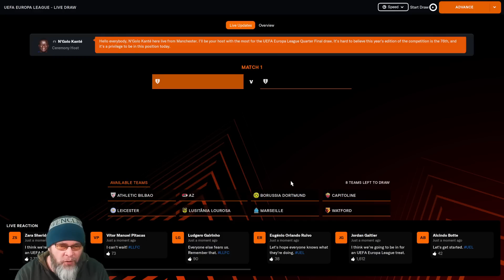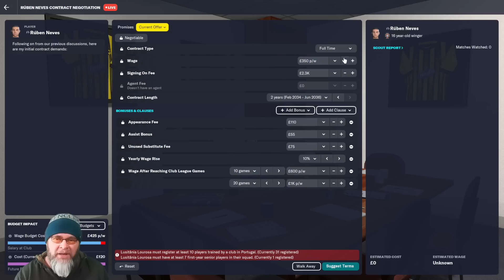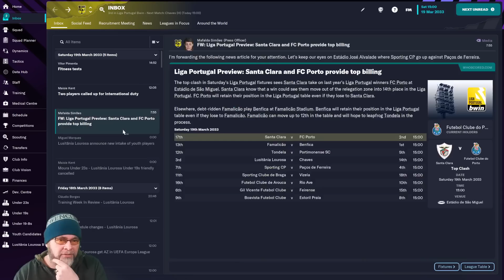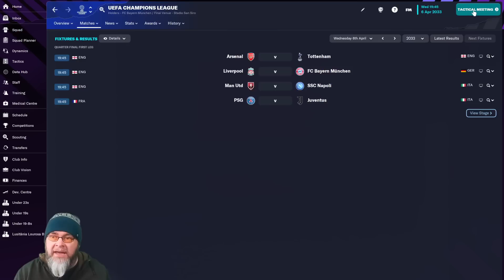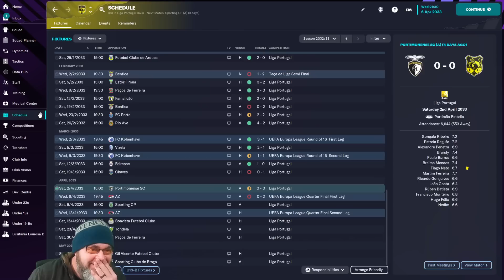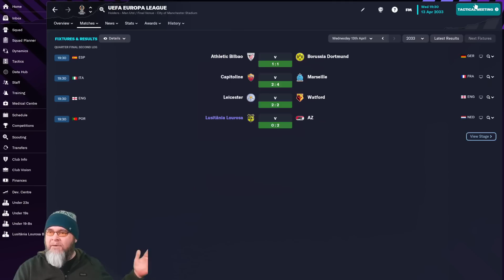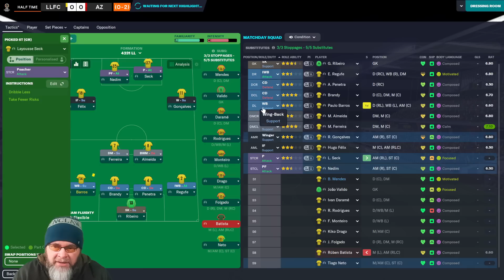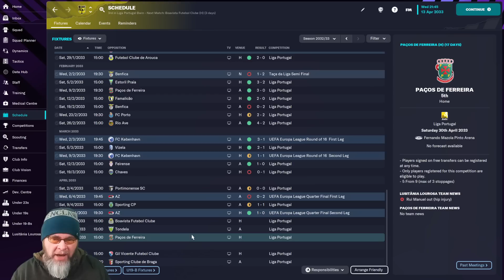HOT Europa League Action - The Talent Factory - EP84 - Portugal - FM23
This season is going to be tight, we are still in the Europa League but we still need a bunch of points to beat our league point total!

Welcome to my new series for Football Manager 2023, The Talent Factory. It will be a long term save based in Portugal, with the aim of ONLY using Portuguese (and Angolan players) and heavily focusing on youth. The FM23 adventure begins as the manager of Lusitânia Lourosa in the Campeonato de Portugal (Portugal's 4th Tier)

The Talent Factory begins tomorrow! please comment and like the video to help out with the YouTube Algorithm and ring that notification bell to make sure you don't miss an episode

PC Specs:
11GB ASUS ROG STRIX GEFORCE RTX 2080 Ti
4TB Samsung 860 EVO 2.5" SSD, SATA 6Gb/s
12TB SEAGATE BARRACUDA PRO 3.5", 7200 RPM
1st M.2 SSD Drive 512GB INTEL® 760p M.2 NVMe PCIe SSD